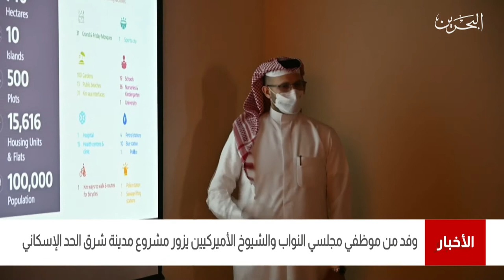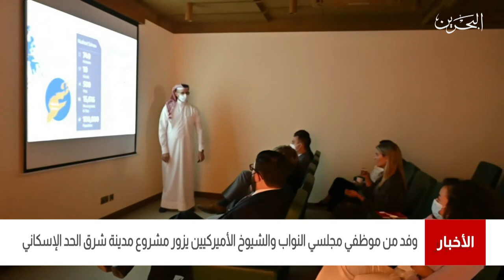البحرين مركز الأخبار:وفد من موظفي مجلسي النواب والشيوخ الأميركيين يزور مشروع مدينة شرق الحد الإسكاني